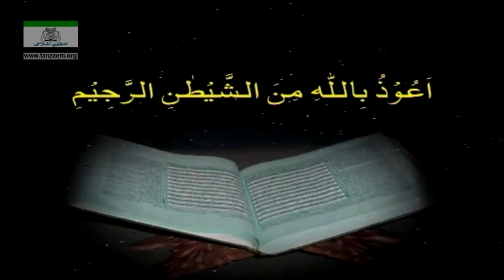073 - Sura Ahzaab 9-40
073 - Sura Ahzaab 9-40
Dr.Israr Ahmed